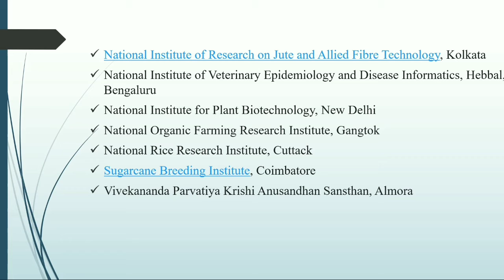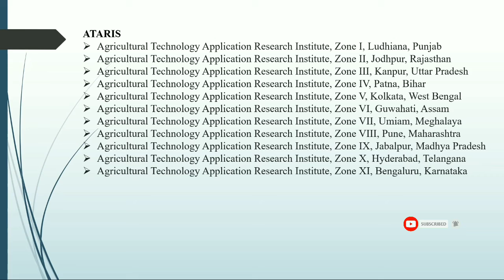LIST OF ICAR RESEARCH INSTITUTES ,BUREAUS,RESEARCH CENTRES ENGAGED IN RESEARCH WORKS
ICAR RESEARCH INSTITUTES,BUREAUS,RESEARCH CENTRES

UNIVERSITIES RELATED TO AGRICULTURE.

Most important institutes .

Agriculture make strong.

Please support channel for more updates .